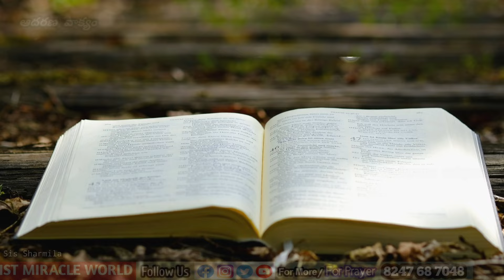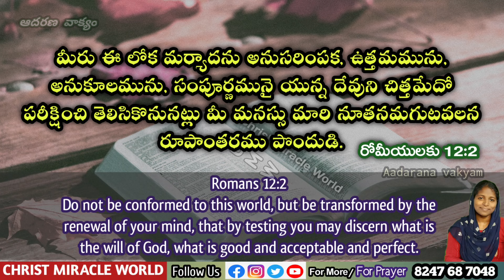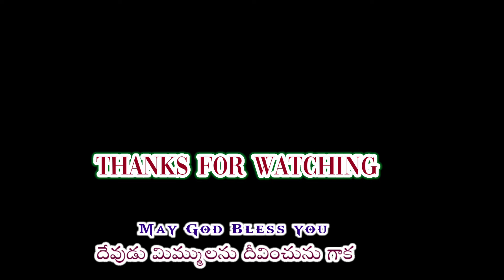𝐓𝐨𝐝𝐚𝐲'𝐬 𝐏𝐫𝐨𝐦𝐢𝐬𝐞 | 𝐖𝐨𝐫𝐝 𝐨𝐟 𝐆𝐨𝐝 15/10/2024 Eroju Devuni vagdanam|Bible promise | Christ Miracle World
15/10/2024 CMW
Bible Devotion.

Aadarana vakyamu.
ఈ ఆదరణ వాక్యము ద్వారా ఆదరించబడుతున్నారని బలపరుచబడుతున్నారని  నమ్ముతున్నాము.
🔴 Offerings 🔴
Google pay/Phone pay